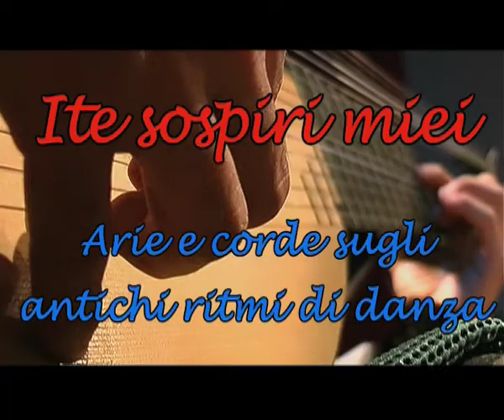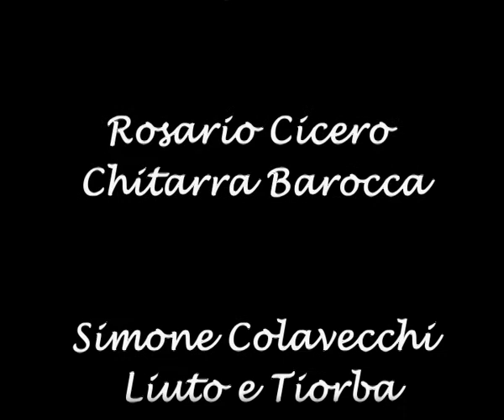ITE SOSPIRI MIEI - Arie e corde sugli antichi ritmi di danza (Baroque music - Musica barocca)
Susanne Bungaard - Soprano; Rosario Cicero - Chitarra Barocca; Simone Colavecchi - Liuto e Tiorba; Antonio Del Sordo - Percussioni.
Danze strumentali e musiche vocali su ritmi di danza a riscoprire l'intensità espressiva della sensibilità seicentesca. Un chiaroscuro interpretativo tra effetti e sensualità nel gioco timbrico di corde e voce. Una ricerca delle sonorità originali e raffinatezze ritmiche di un repertorio ancora vivo e affascinante.
Musiche di: Andrea Falconieri; Giovan Battista Granata; Girolamo Frescobaldi; Francesco Corbetta; Giovanni Girolamo Kapsberger; Giovanni Paolo Foscarini; Cristoforo Caresana; Giulio Caccini.
Riprese e Montaggio: Roberto Falessi (audioeidos)